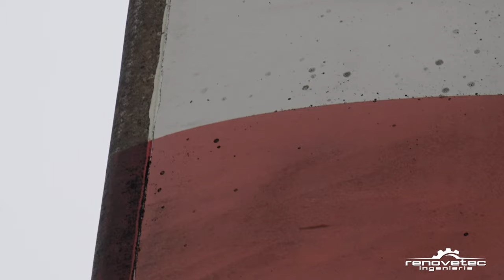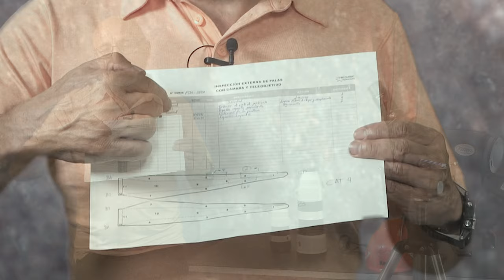EQUIPO NECESARIO PARA INSPECCIÓN DE PALAS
Los equipos ópticos son esenciales para la inspección de palas, permitiendo detectar defectos y desgaste con precisión. Herramientas como cámaras de alta resolución, telescopios y drones equipados con sensores ópticos garantizan una evaluación detallada y eficiente, mejorando la seguridad y el rendimiento de las palas inspeccionadas.